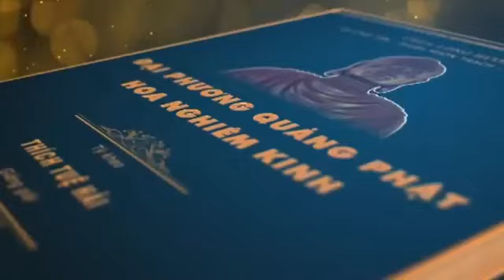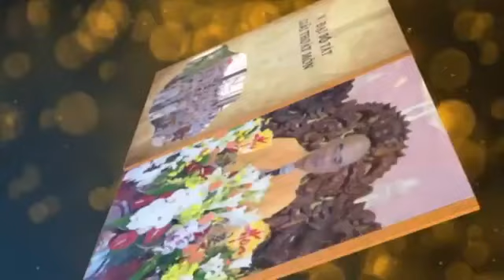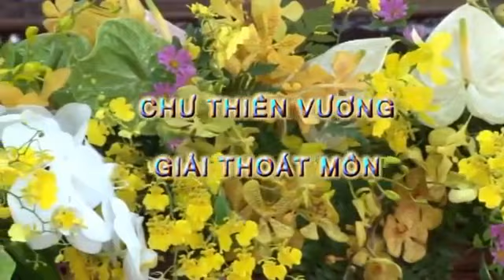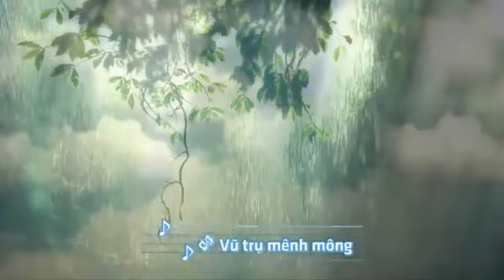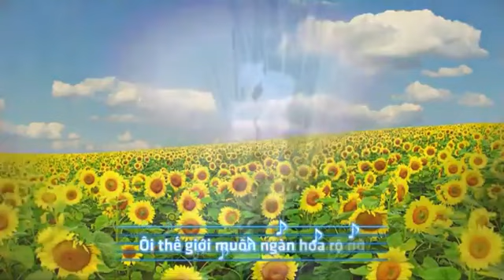Kinh Hoa Nghiêm 8 Thầy Thích Tuệ Hải 2016